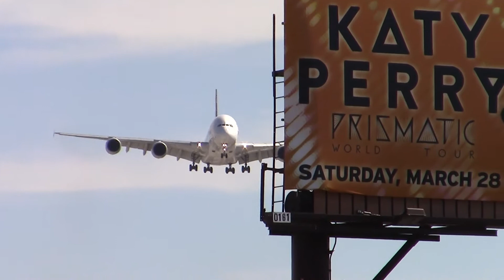Singapore Airlines Airbus A380-800 [9V-SKM] landing at LAX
THAT FLARE THOUGH! Never seen an A380 flare to much!

Vote for next video:
American Airlines ( Ex US Airways) Airbus A321-200
United Airlines 737-800
Delta Airlines 737-800
American Airlines 737-800